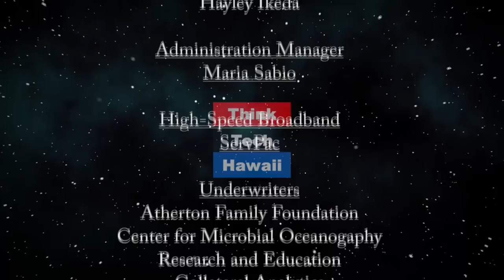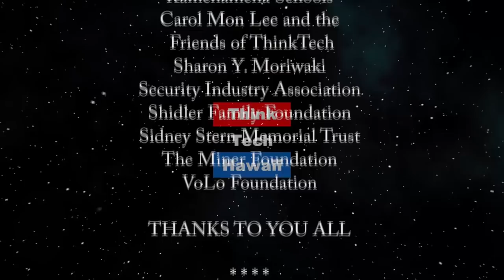How Coronavirus is affecting the African Oil and Gas Markets (Corona Watch)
The effects of Coronavirus are truly global.  NJ Ayuk is a leading authority in the African energy sector and an advocate for African entrepreneurship in the indigenous energy sector, NJ Ayuk is a dealmaker in the petroleum and power sectors and founder of a energy focused law firm dedicated to helping African entrepreneurs.  He is a leading authority in the African energy sector and a strong advocate for African entrepreneurship and the indigenous energy sector.

NJ just wrote an op-ed for Africa’s Life After OPEC+, which also addresses the impact of the Coronavirus on Africa’s oil producing countries.

NJ will discuss:
1. The impact of the Coronavirus on the oil and energy market. What this means for Africa’s oil producing countries.
2. Predictions for the future of the market – how the survival of the 2014 crash can provide confidence that the market can and will recover from the oil price crisis.
3. Coronavirus impacts on intra-Africa cooperation in the energy sector and economic growth.
4. What the low oil price means for projects that were planned to reach FID in the near term.
5. Africa needs to take this time to adapt and lay down policies that will prepare it for the recovery and position itself as a global contender.

The host for this episode is Jay Fidell.  The guest for this episode is NJ Ayuk.